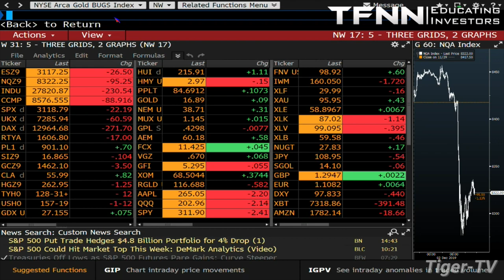ETN's vs. ETF's - What's the Difference? | Direxion Shares' Head of Product, David Mazza, Explains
David Mazza, Managing Director, Head of Product at Direxion, returns to The Tom O'Brien Show to discuss the difference between ETN's and ETF's.